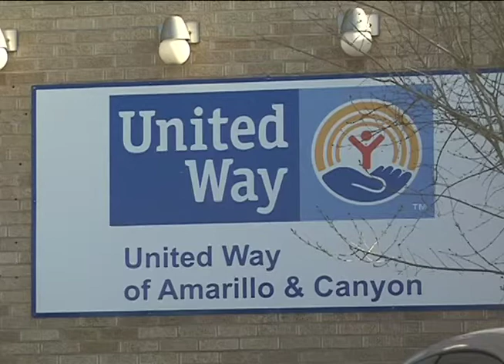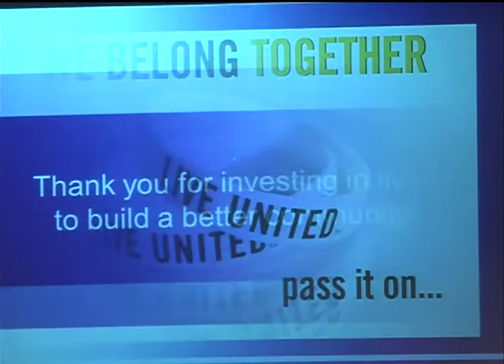United Way announces where donated funds will go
The United Way announced which local organizations will be receiving funding Tuesday afternoon.